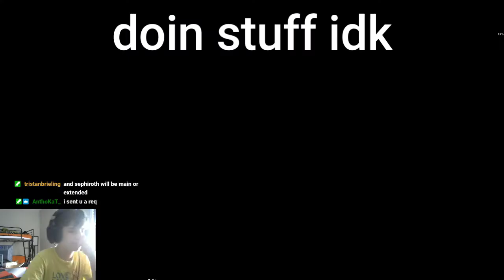Nightmare 100% | (My new favorite insane demon) (60hz) | Geometry Dash